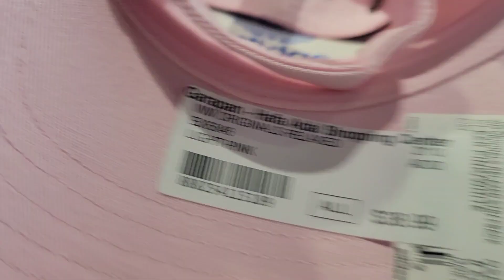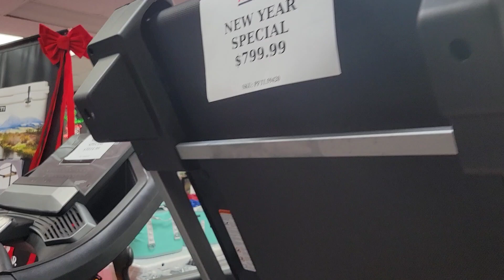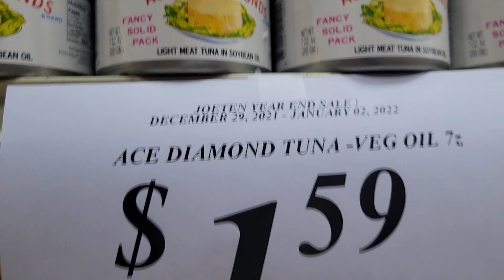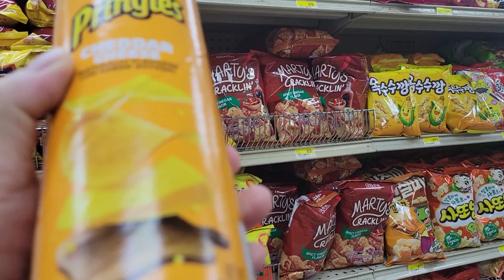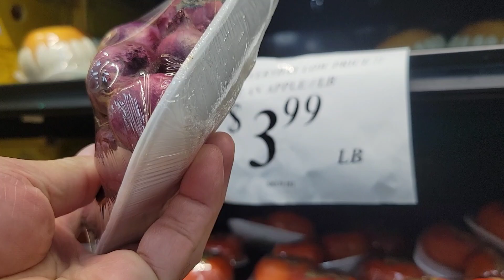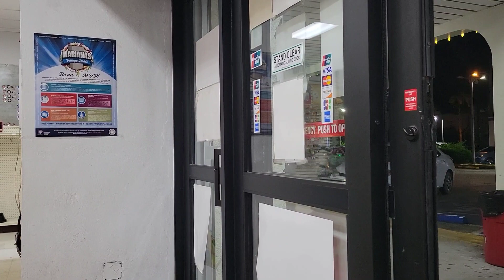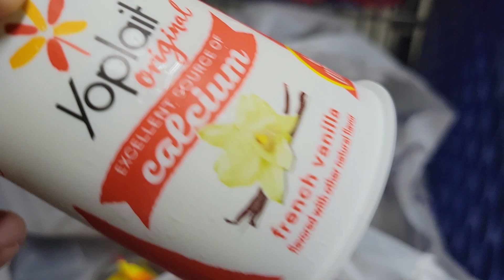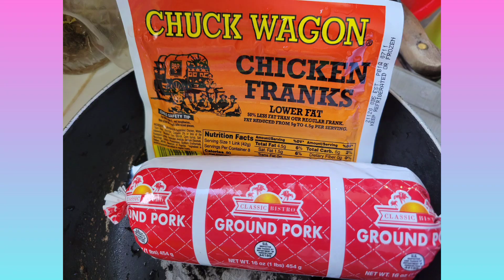Finally found you - the PINK head cap - A quick trip to the grocery and sporting goods store